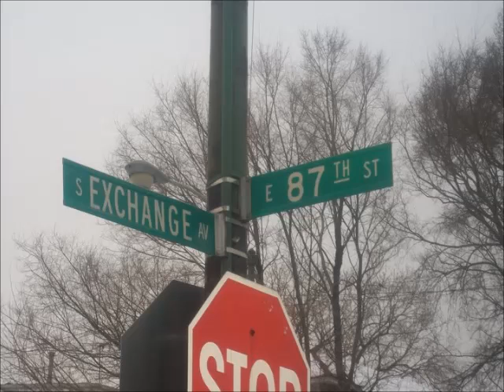Gun Clapping Goonie Looney x King Snake